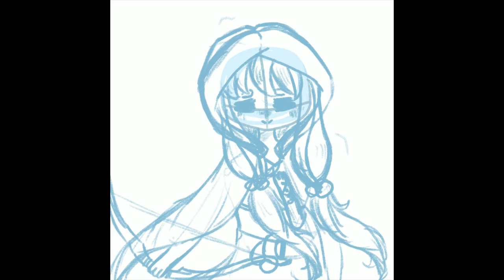Human Ranger Speedpaint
A dnd character I created for an oneshot.

Created using Procreate and Ipad 2018.